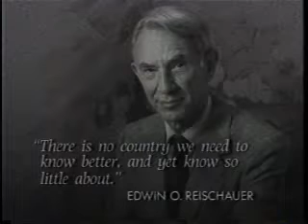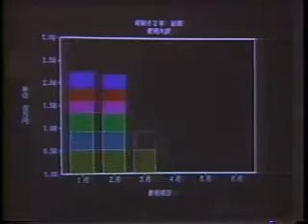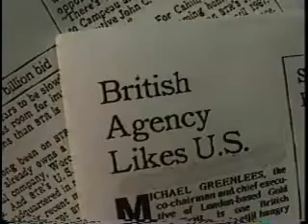Are Japan & America Enemies?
Date: Thursday, April 25, 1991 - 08:00PM